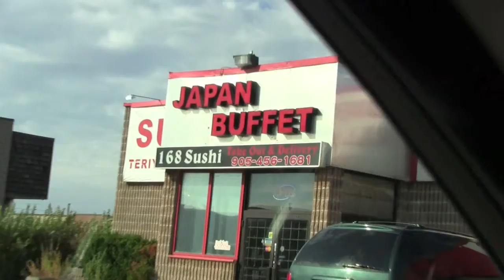Foodie Vlog #3 - Japan Buffet 168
Hi guys, been a while. Haven't been around lately cause of school and finally work!

Which is a Trading Card Game channel of mine, so I was able to buy new equipment and a new camera! I'm trying to keep this channel alive so even though I won't post videos as often as I like. I will be posting more vlogs more often and posting a more "professional" videos sometime in the future. Let me know what recopies you want me to tackle :) thanks for the support :)

For your viewing pleasure, watch video at 1080p

Ralph M
@ ralphalaus on twitter, instagram

SOFTWARE
iMovie 11'